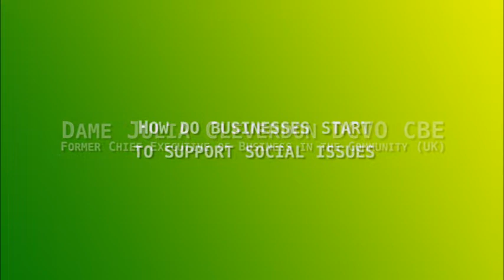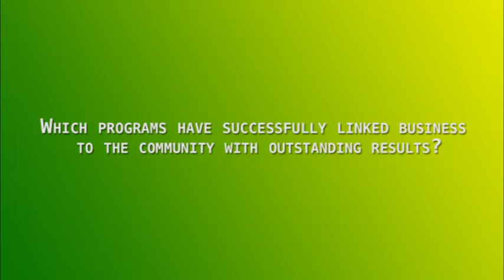How businesses and not for profits can support social issues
Life Without Barriers talks to Dame Julia Cleverdon, former CEO of Business in the Community (UK).